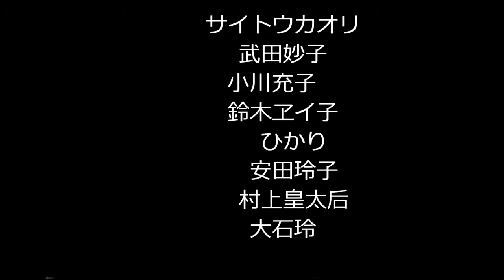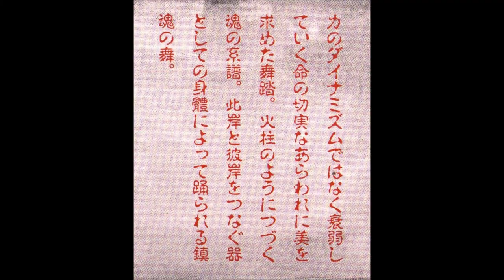butoh dance kokuriko 12 とりふね舞踏舎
butoh dance 　kokuriko
Torifune Butoh-sha Performance
とりふね舞踏舎公演『鵠裡考-kokuriko』
初演1998年11月21日～22日
(藤沢市芸術文化振興財団助成。於・湘南台文化センター市民シアター)

三上賀代
　　工藤丈輝
　　若林淳（大駱駝艦）
井内俊一（万有引力）　小林桂太（万有引力）村田弘美（万有引力）

　武田妙子　小川充子　鈴木ヱイ子　ひかり　安田玲子　村上皇太后　ノ亜
サイトウカオリ
大石玲　藤本まゆみ　柿澤友子　太宰真帆　斎藤里美　斎藤素子
大野陽子　内田征子　ほし☆さぶろう　栃木勉　榊大亮　李尚準　他

構成 演出 振付・三上宥起夫　照明・赤坂正
　音響・曽我傑
舞台美術・小林芳雄　衣装・北上亜矢　染色・辛島廣子　宣伝美術・森崎偏陸　　　　　舞台監督・真島大栄